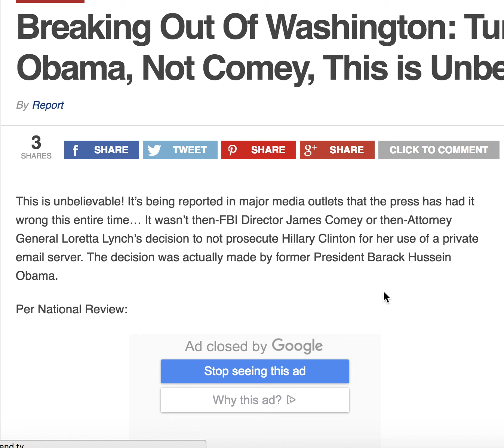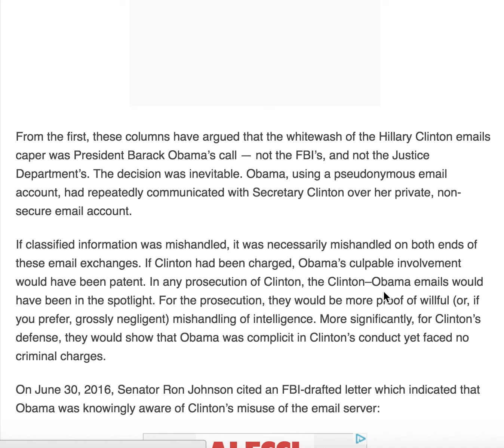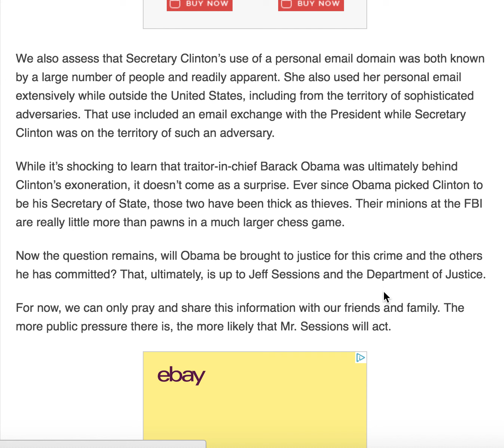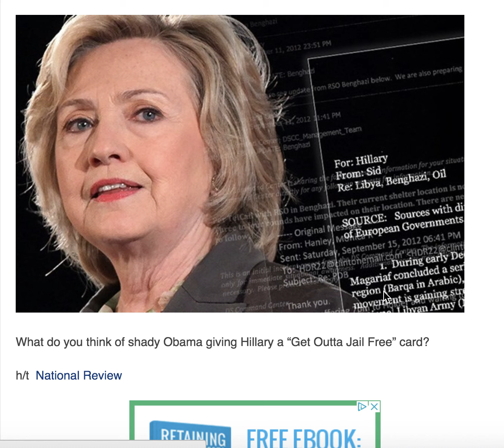BREAKING NEWS OUT OF WASHINGTON! TURNS OUT IT WAS OBAMA NOT COMEY!